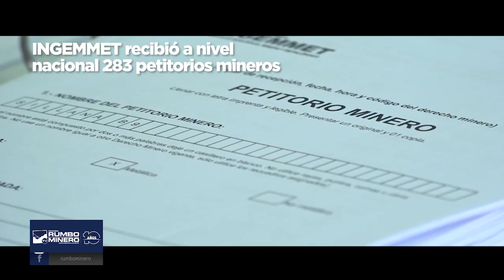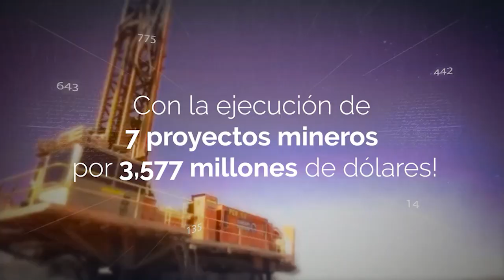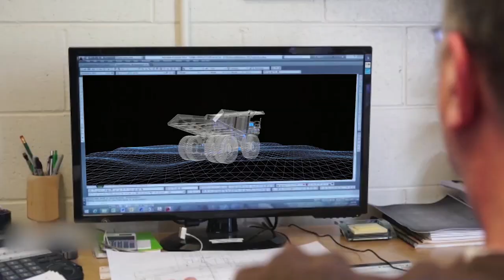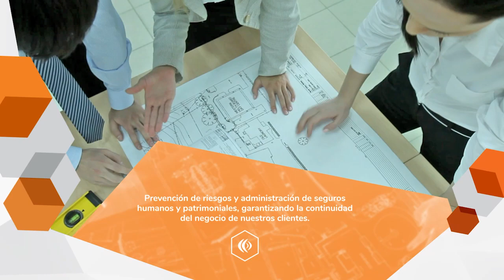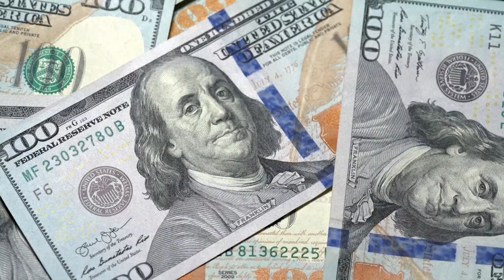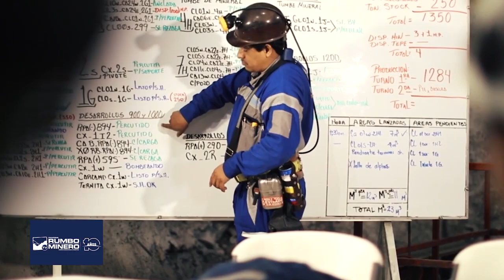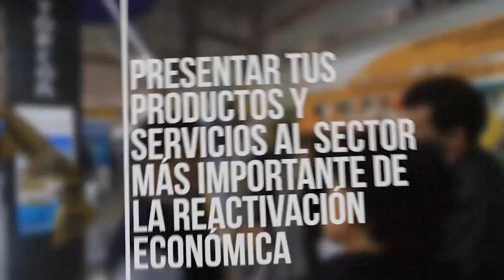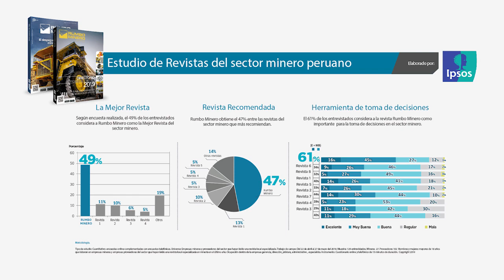LUIS MIGUEL CASTILLA, ECONOMÍA Y UN NUEVO PACTO CON LA MINERÍA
HOY CONTAREMOS CON LA PRESENCIA DE LUIS MIGUEL CASTILLA, EX MINISTRO DE ECONOMÍA.

Y EN NUESTRO BLOQUE DE PROVEEDORES MINEROS CONTAREMOS CON:

ÁLVARO ACUÑA TURATI, GERENTE COMERCIAL DE APC CORPORACIÓN
TEMA: APC CORPORACIÓN: EXPERTOS EN SERVICIOS DE ALIMENTACION PARA EL SECTOR MINERO

AURELIO PALACIOS, GERENTE GENERAL DE TRANSPORTES ACOINSA
TEMA: ACOINSA: LÍDERES EN SOLUCIONES DE TRANSPORTE DE CARGA A NIVEL NACIONAL

TAMBIÉN TENDREMOS:
COMENTARIO MINERO DE LA SEMANA
CON MIGUEL CARDOZO: LA INCERTIDUMBRE AL ACECHO
COMENTARIO FINANCIERO INTERNACIONAL
CON JOSÉ GONZALES: EN BUSCA DE COBRE